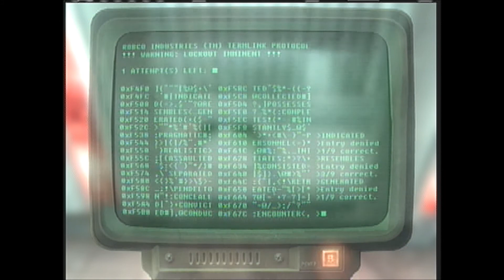Capital Waste Land Adventures Pt.2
More Fallout 3 Game play